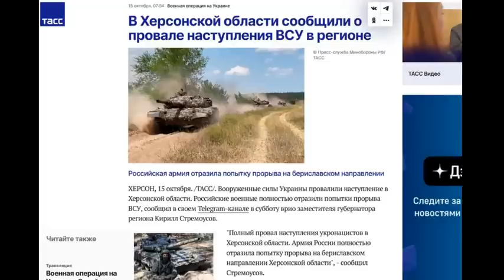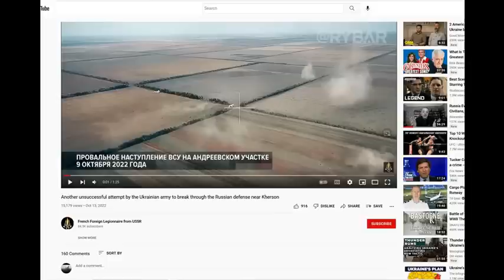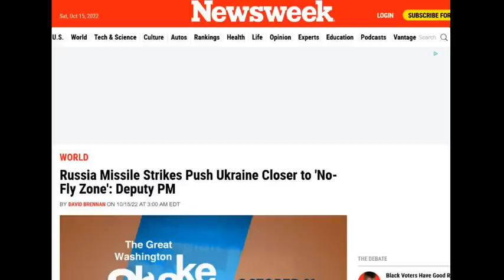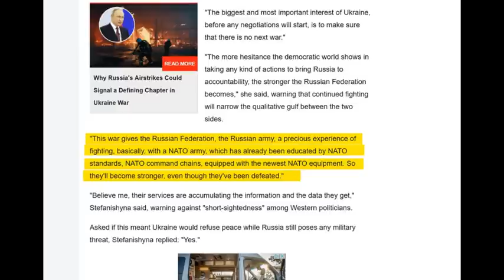October 15 SitRep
How to shake down US Congress and  Tactical Realities